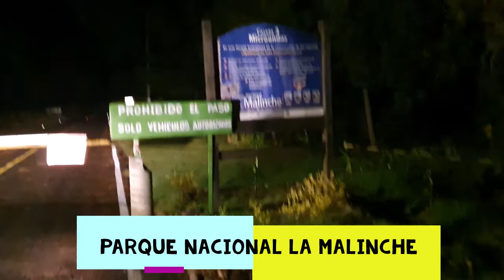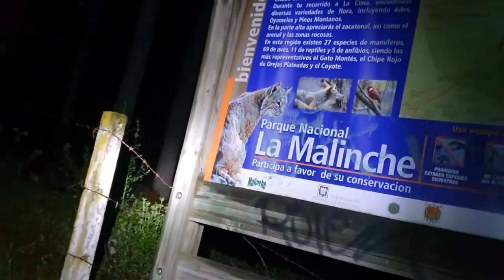Montañismo en el Volcán La Malinche, Tlaxcala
Montañismo en el recorrido del volcán de la malinche ubicando en Tlaxcala, en esta ocasión dirigidos por los clubes de montaña de osos de FIME y Cóndor en un día frio con nieve y hielo